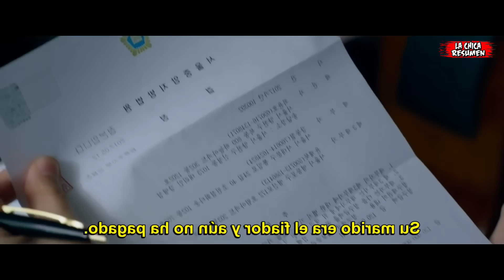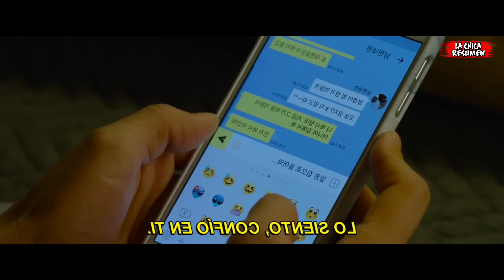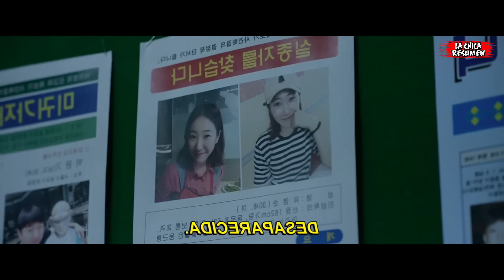El Jefe De La Mafia Amenazó A Un Humilde Pescadero, Sin Saber Que Era Un Gángster Legendario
Un gánster legendario que hace tiempo abandonó el mundo del hampa debe desempolvar las armas para salvar a su esposa.

peli: IMPARABLE 2018

 ________ TAGS _________

resumen peliculas
película completa
película completa en español
pelicula completa resumida en español latino
imparable película completa resumida